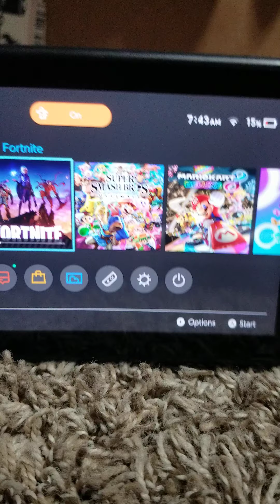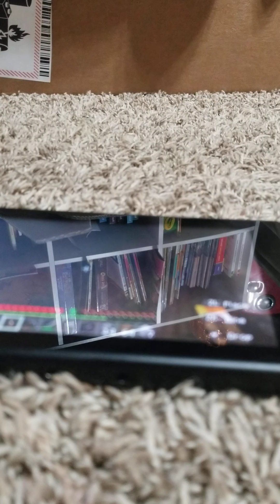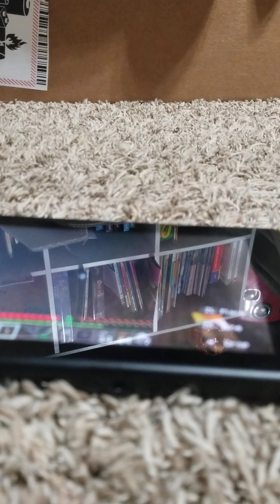minecraft episode mineing